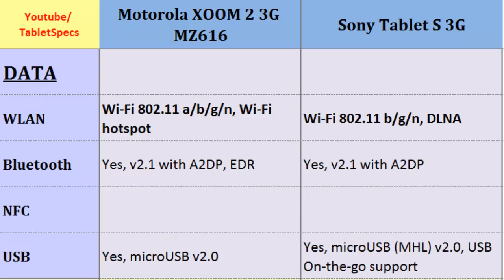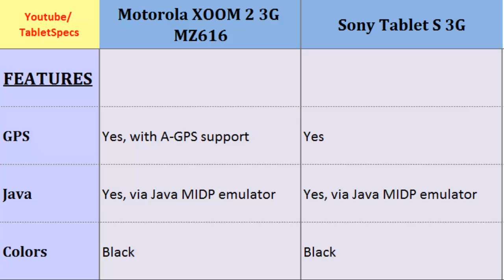Motorola XOOM 2 3G MZ616 VS Sony Tablet S 3G, First Look, specifications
Motorola XOOM 2 3G MZ616 VS Sony Tablet S 3G, First Look, specifications : XOOM 2 3G MZ616  - Tablet S 3G, Compares with: Dual-core, 1.2 GHz Cortex-A9, 800 x 1280 pixels, 10.1 inches, Dual-core, 1 GHz Cortex-A9, 800 x 1280 pixels, 9.4 inches, Data, Battery Life, Operating System, CPU, LTE, GPS and such...